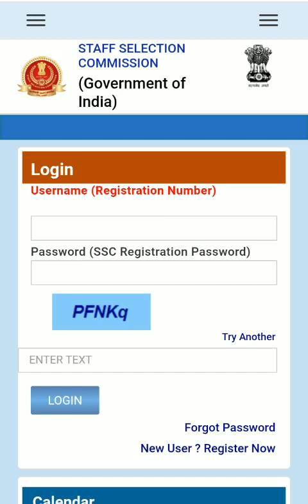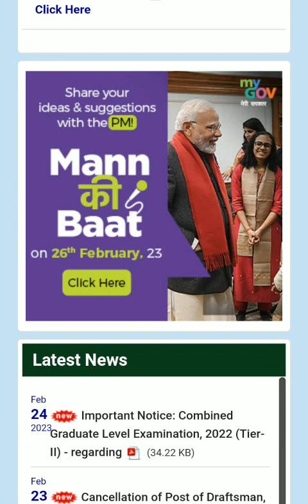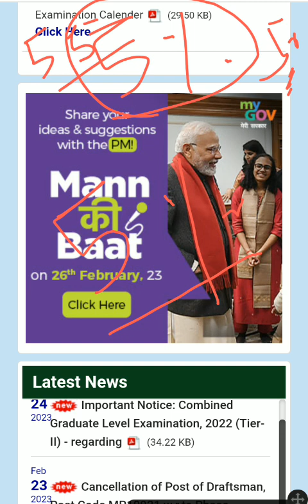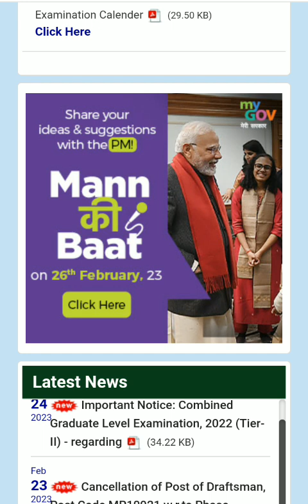ssc gd final cutoff 2022|statewise cutoff|physical result latest update